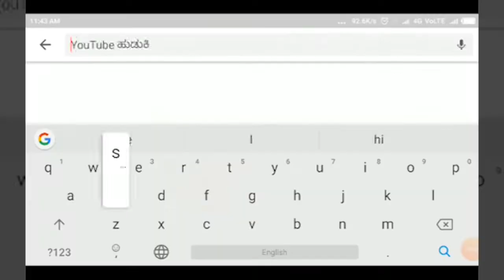CHIKKODI - ವೀಕೆಂಡ್ ಕರ್ಫ್ಯೂಗೆ ಸಾರ್ವಜನಿಕರಿಂದ ಮಿಶ್ರ ಪ್ರತಿಕ್ರಿಯೆ||SATYAM TV KANNADA